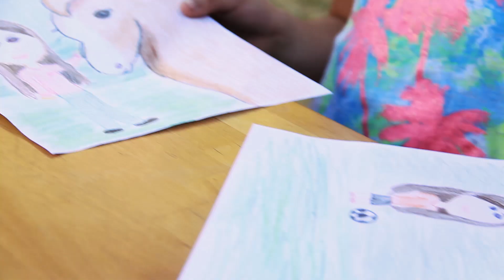Say No to Gas Plants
The Governor and the Public Utilities Commission (PUC) are considering huge new gas-fired power plants to replace the San Onofre Generating Station. Dirty gas plants will make our air worse and just aren't needed. We can't sit by and let our air get dirtier and our kids even sicker, when we've got cheaper, cleaner, safer options like energy storage, rooftop solar and energy efficiency. Contact the PUC today and tell them: We cannot replace San Onofre with new dirty gas plants.